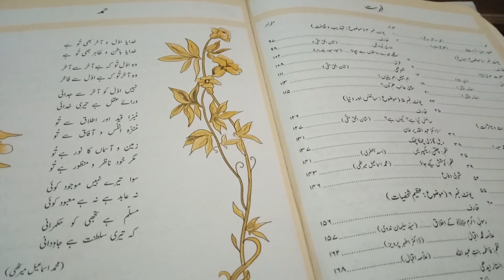Grade VIII Urdu Sabak no 1 Sabak or shahir ka taraf 5th April,21